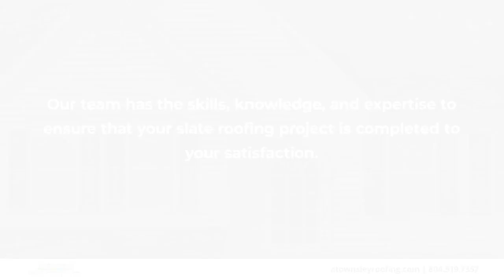A. Townsley Contracting Chester Virginia 23836